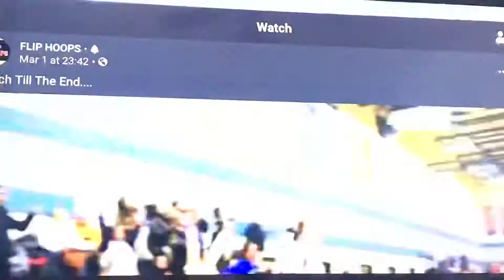Sabado Nights(88) vs SBP(87) 2020 championship Master division PSA league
Sabado nights Champion